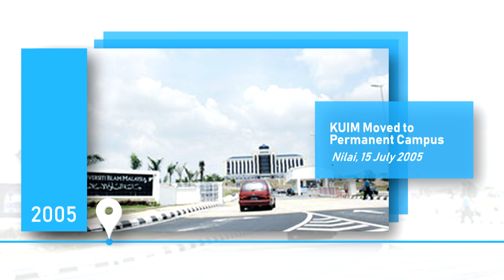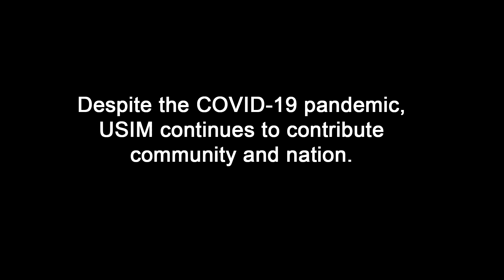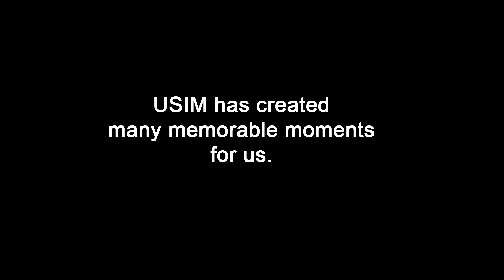USIM 2020: CELEBRATING 20th YEARS OF JOURNEY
Produced by:
FHS PRODUCTION

Crew members:
Ahmad Syahmi bin Mohd Zain
Muhammad Hafizh bin Abd Kadir
Mohamad Faris bin Mustapha

[ Assignment video for Multimedia subject purpose ]
FKAB USIM